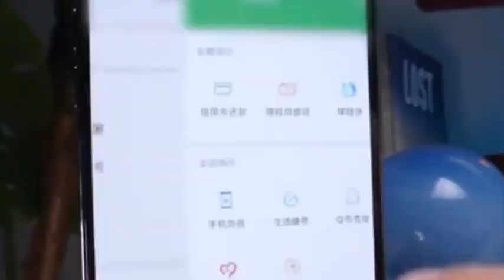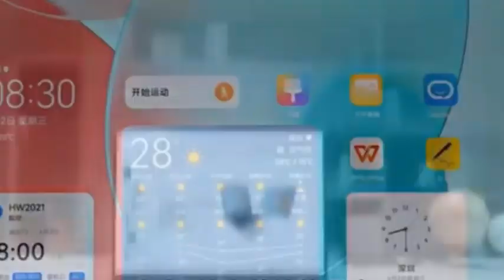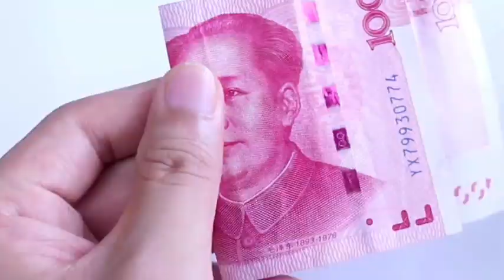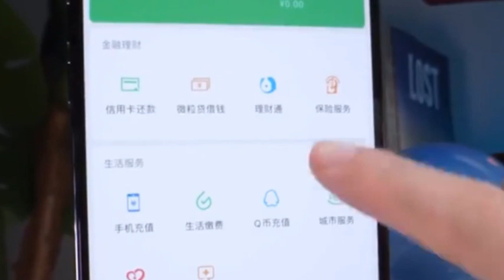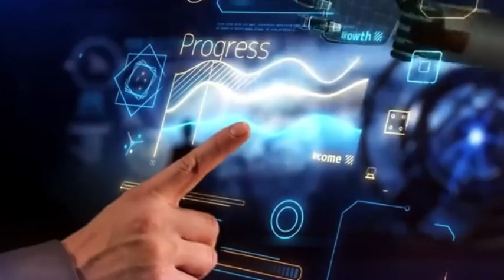The End of ASML's Era? China's New LDP EUV & Russia's Ambitious Plan.